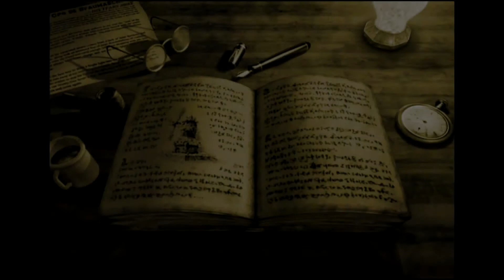Dark Cloud Part 1 - Dark Genie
The beginning and intro of Dark Cloud.

Dark Cloud is an action role-playing video game developed by Level-5 and published by Sony Computer Entertainment for the PlayStation 2.